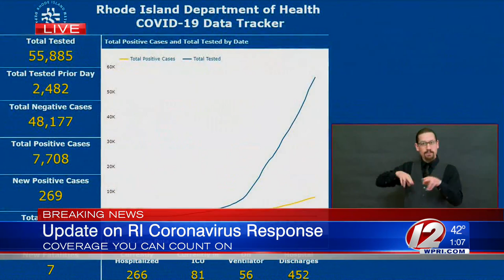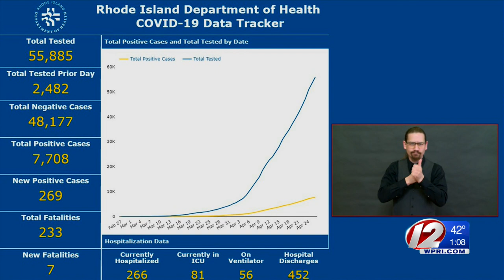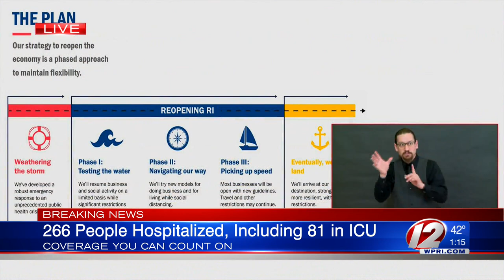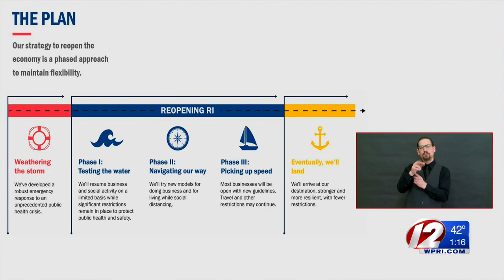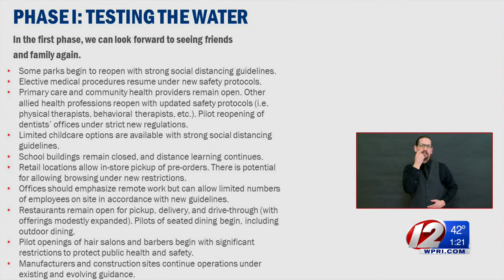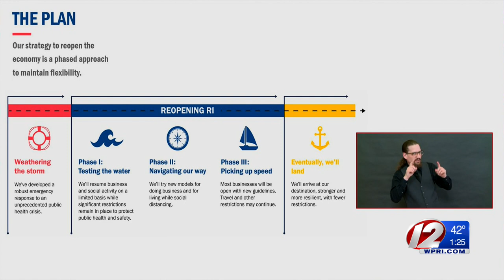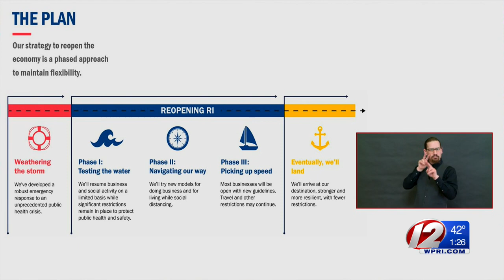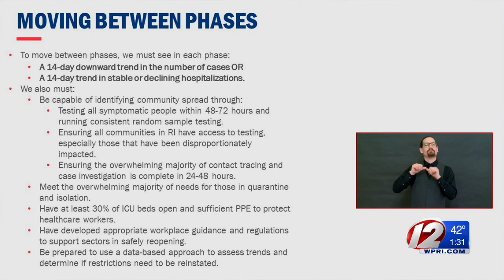VIDEO NOW: Governor Raimondo explains phases of reopening the economy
Gov. Gina Raimondo unveiled the phases to reopening the state's economy during a daily briefing on Monday, April 27.